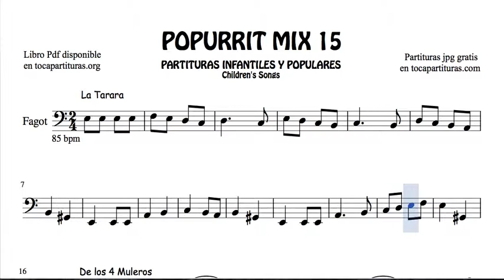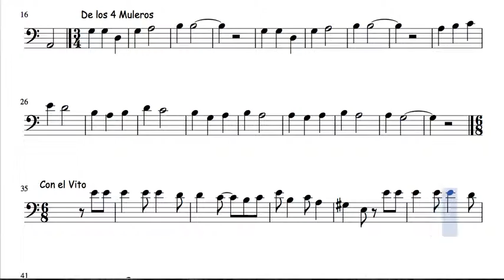15 of 30 Popurrit Mix Sheet Music for Bassoon La Tarara Los 4 Muleros Con el Vito Popular